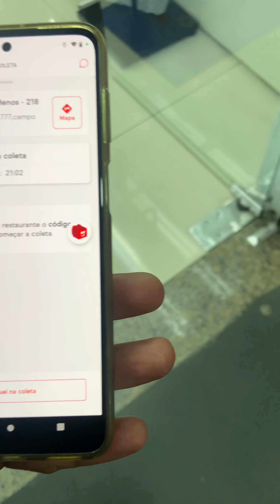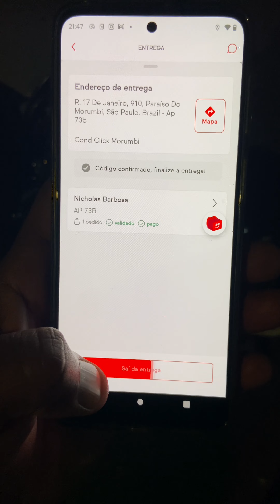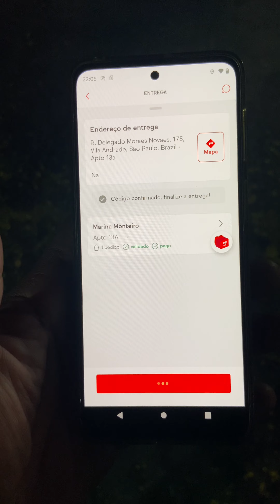TERCEIRA NOITE NO IFOOD 💸 *veja quanto eu fiz*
🎥 GoPro Hero7
🏍️ Moto HONDA CG16 2018